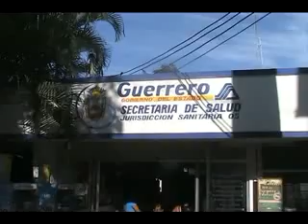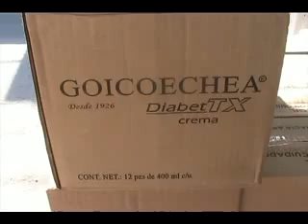22/jul/2011 Alerta sanitaria por el sarampión.flv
Se aplica alerta sanitaria por el sarampión